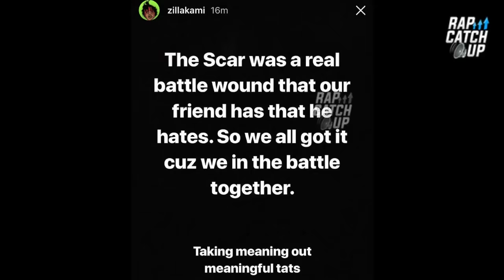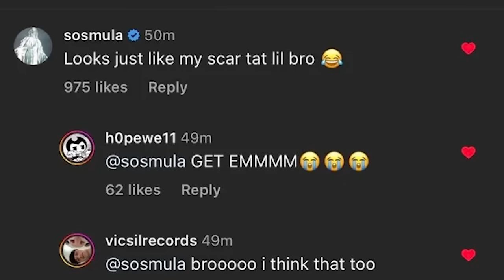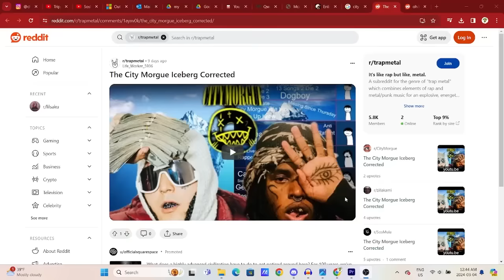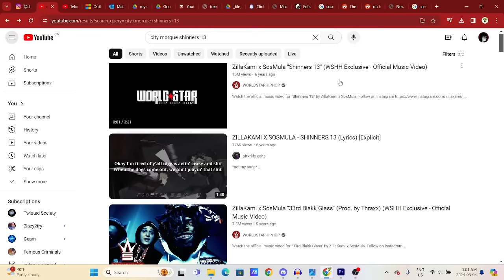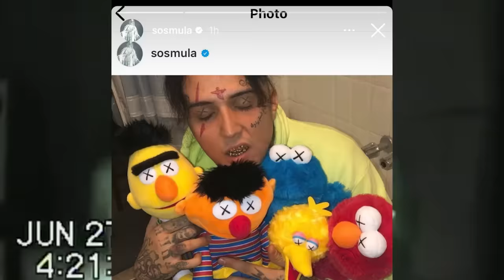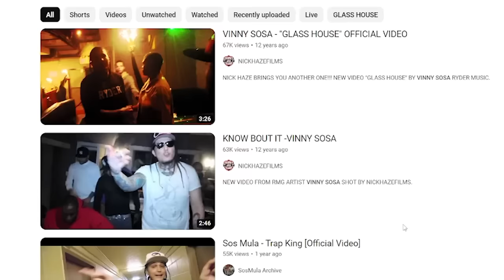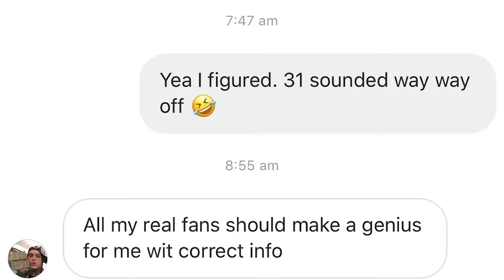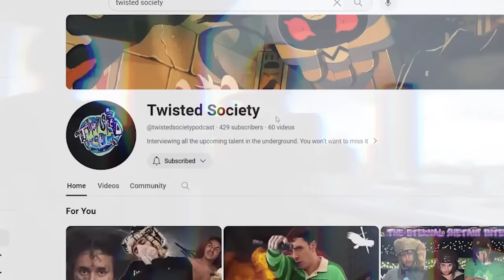SosMula Calls Out Lil Skies (And ACCIDENTLY EXPOSES HIS REAL AGE)Ft